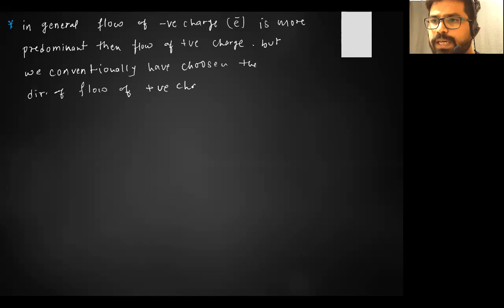current 1 by Nitish jha sir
Hello I am Nitish jha , I have done masters from IIT dhanbad , I am ex physics faculty of Aakash medical wing, I am teaching physic for NEET. As many of my students have cracked Neet and now are studying in various collages in India. I will help you in NEET preparation, tips and various strategy to solve numerical.
In this video we will learn about resistance, resistivity and its dependency over temperature and shape size.